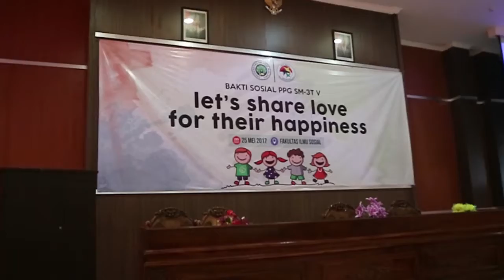BAKTI SOSIAL PPG UM 2017